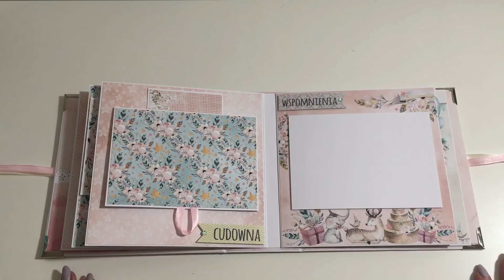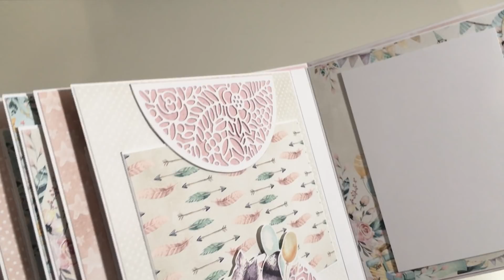Prosty album dziecięcy dla dziewczynki Cute and Co- scrapbooking Ania Tworzy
Cześć kochani,

Dzisiaj pokazuje Wam bardzo prosty album dziecięcy wykonany z kolekcji Cute and Co Piątku Trzynastego

Kto ma ochotę wykonać podobny zapraszam na mój tutorial :)